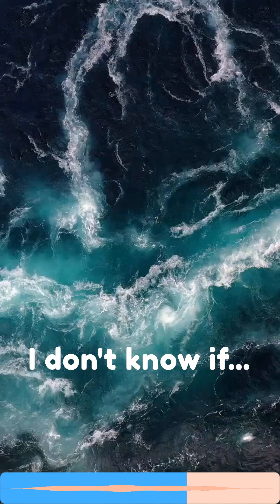George Hotz on the Lex Fridman Podcast about Whether Ai Safety Hype is Real